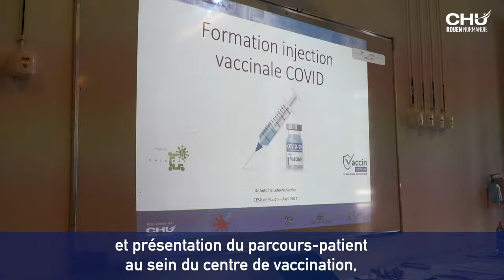Formation à l’injection vaccinale en centre de vaccination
Les étudiants en médecine se forment à l’injection vaccinale contre la Covid-19 pour épauler les professionnels mobilisés au Vaccin’Arena.
Au programme : piqûre de rappel sur les modes de contamination, les types de masques et présentation du parcours-patient au sein du centre de vaccination, du protocole d’injection du vaccin et la reconnaissance de la réaction allergique.
Cette formation d’une heure est proposée par le Centre d’enseignement aux soins d’urgences, situé au Medical training center du CHU, dont le concept est basé sur la simulation et l’entraînement.
Pour cette session, les étudiants testent leurs capacités à vacciner sur des prothèses mammaires, pour être dans des conditions proches de la réalité.

Réalisation : Direction de la communication
Journaliste : Mathilde LAPOTRE
Cameraman : Christophe DUVAL
Monteuse vidéo : Jennifer Liot